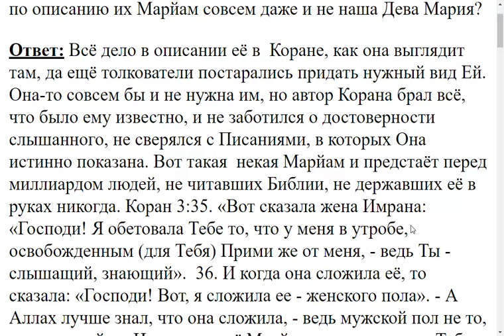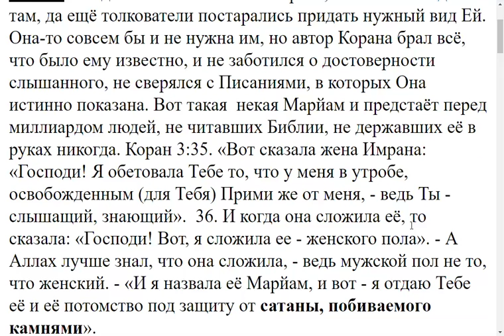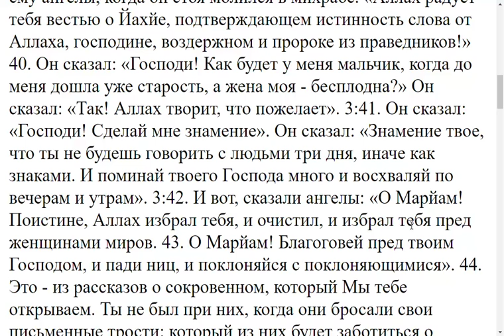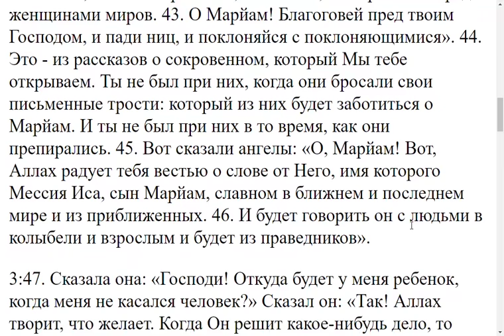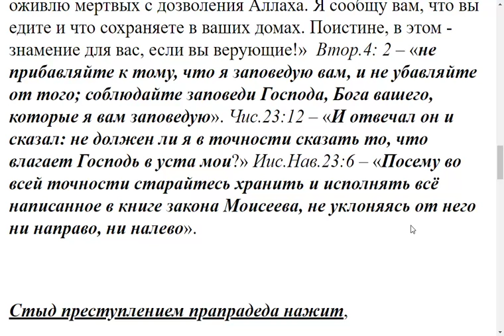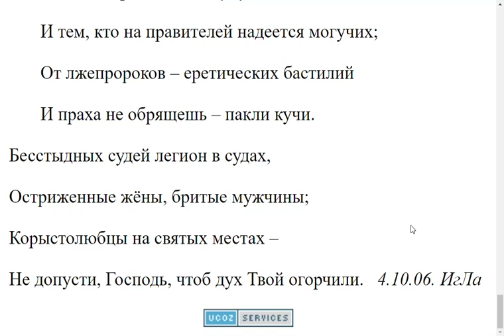3234. Что общего у Марийам из Корана и Девы Марии?